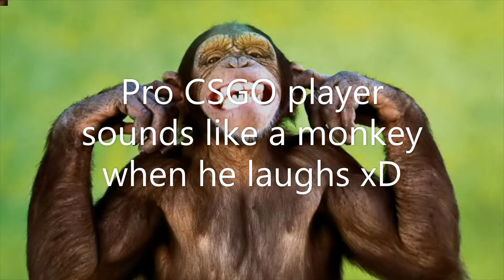The Rare CSGO Monkey in its Natural Habitat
Csgo Professional players Pwnalone FPL NA and fl0m from Team Mythic are CSGO Monkeys in their Natural Online Habitat